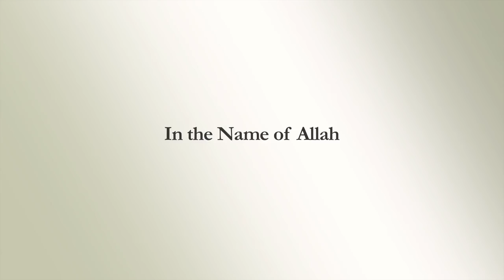Islam is All About Love | Loving the Beloved (Peace Be Upon Him)